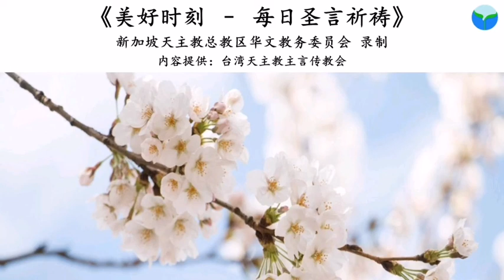《美好时刻 - 每日圣言祈祷》2020年3月1日 (点击caption来观看字幕)